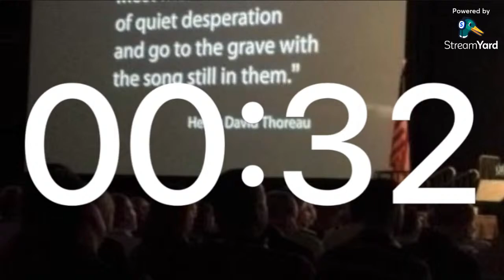Three Chords & The Truth S3 E5 featuring Jim Kadryna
If there's anyone who knows the WNY Music Scene first hand, it's Jim Kadryna. If Jim is out on the weekend, you can be sure that there's a live local band playing wherever he is.